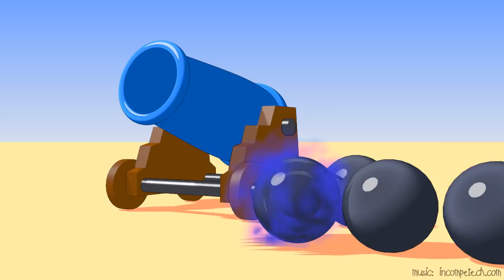VIDS for KIDS in 3d (HD) - Learn Colors with Cannon Balls for children - AApV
Learn about cannonballs and colors in this simple animated cartoon for children  :) have some fun with cubes and building blocks smashing and enjoy funny learning for kids on the way. We built couple brick walls in different colors that cannonballs are hitting as they crumble and we are teaching kids colors with each shot of cannonball representing different color to learn.